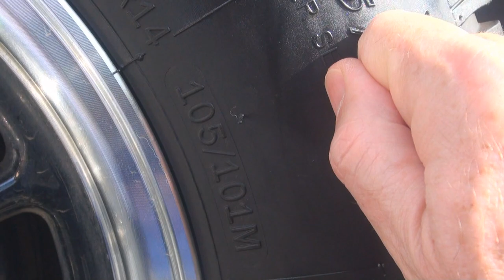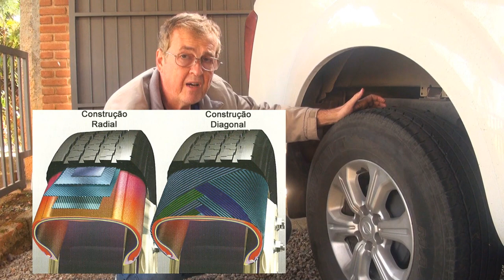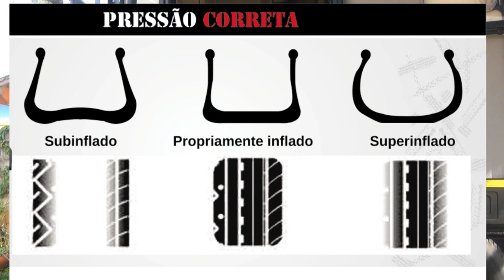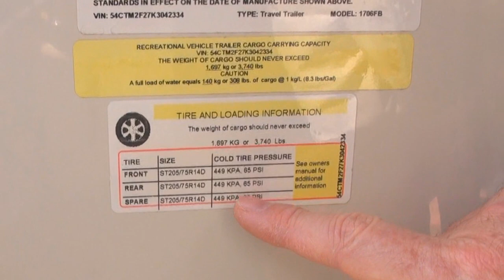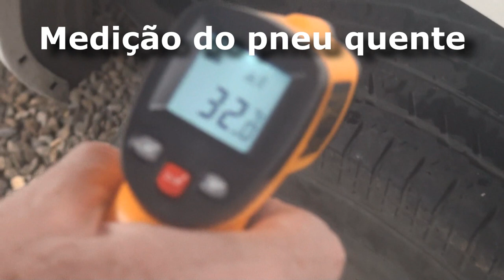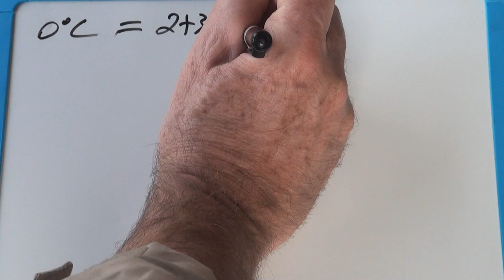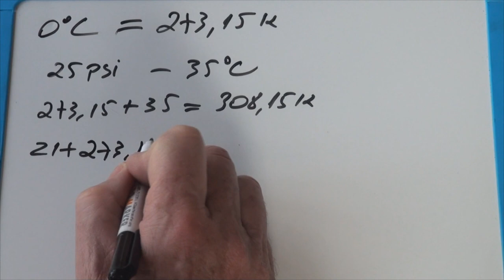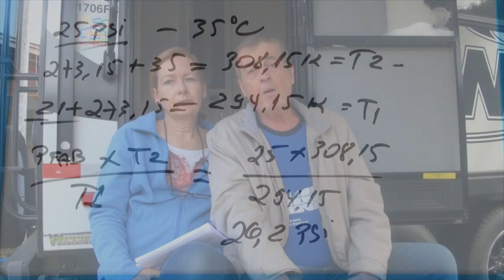#155 Como escolher o pneu certo para trailer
Neste episódio nós falamos tudo o que você precisa saber sobre pneus; como escolher um pneu para seu trailer? Qual a diferença entre pneu radial e pneu diagonal? Como calibrar pneu quente? Quais as principais características de um pneu? Tudo isso e muito mais. Divirta-se!